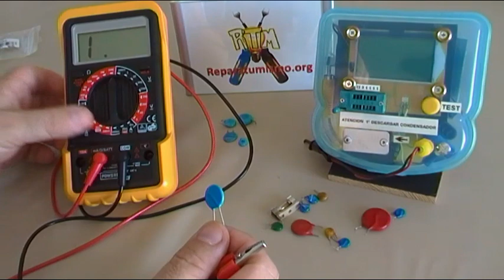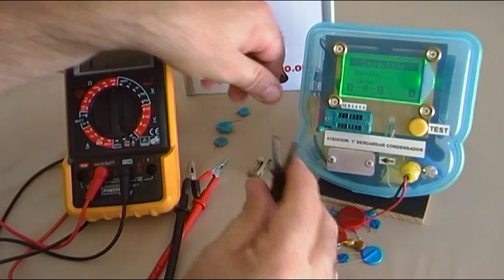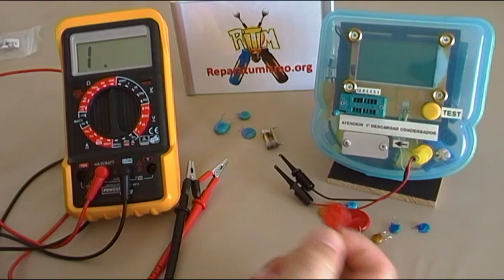ELECTRONICA BASICA: VARISTORES - PARA QUE SIRVEN y COMO PROTEGEN POR DESTRUCCION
Vídeo dedicado a temas de ELECTRONICA BASICA,  a que conozcamos los varistores,  en que placas se usan, como realizan su función de protección, que la misma es una protección por destrucción, como comprobarlos.